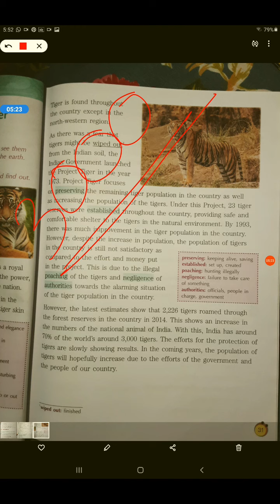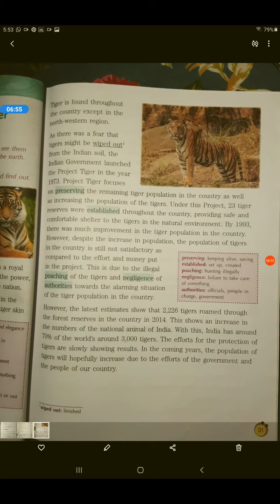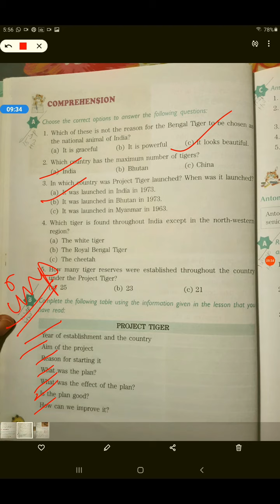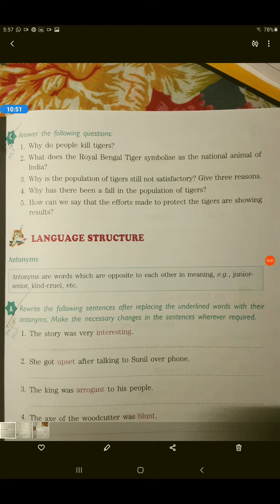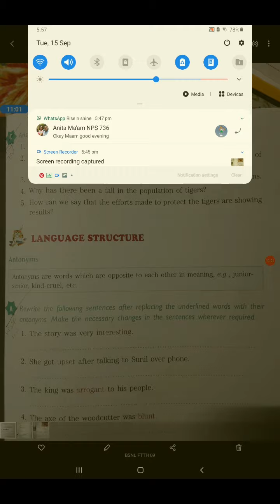class 5 chapter 4 Royal Bengal Tiger part 3